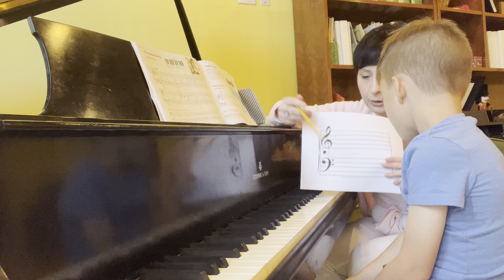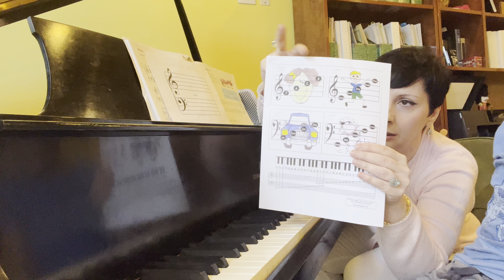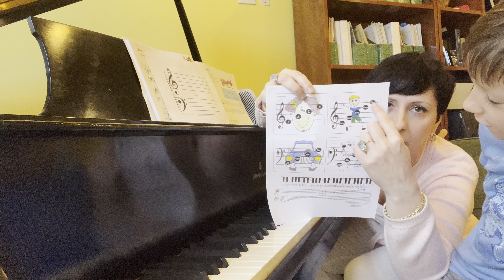Lesson with David Kostov on how to read using intervals